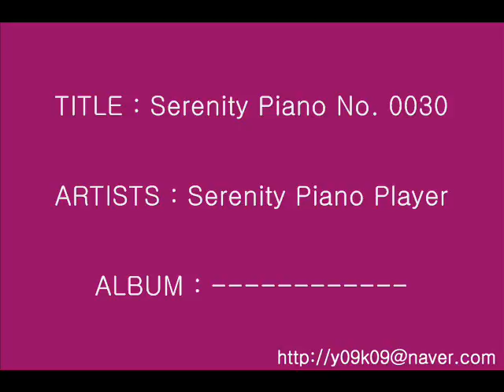Serenity Piano No. 0030 - Serenity Piano Player